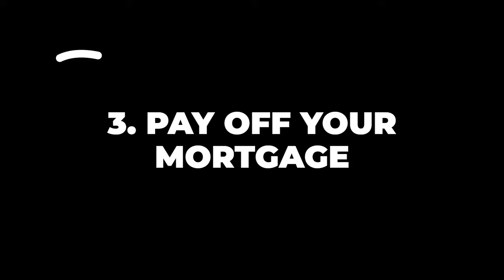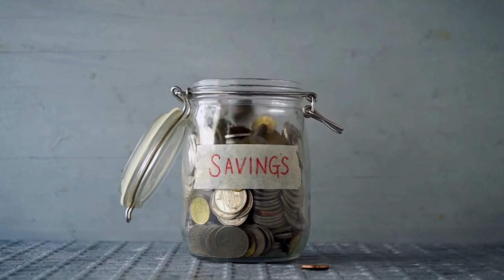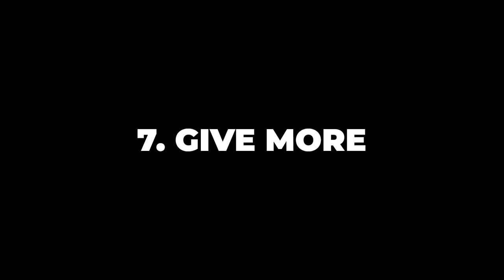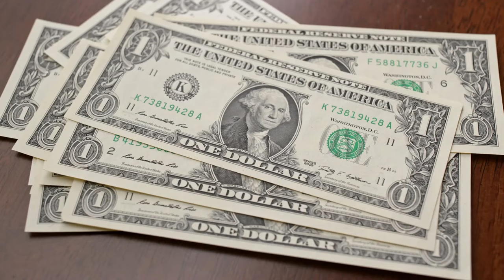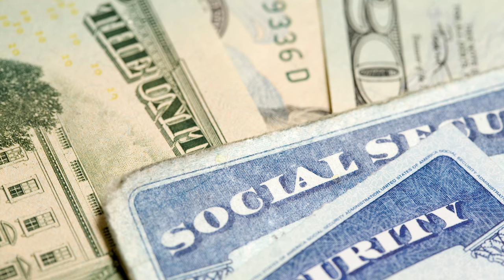7 Life-Changing Benefits of Coast FIRE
Coast FIRE gives you the freedom to enjoy more of your hard-earned money now! Here are 7 life-changing benefits of Coast FIRE.

CHAPTERS

0:00 - Intro - Life-Changing Benefits of Coast FIRE
1:10 - Vacation More
1:56 - Enjoy more Fun Money
2:32 - Pay off your mortgage
3:05 - Start a Business
3:43 - Full-Time to Part-Time work
4:57 - More Time with Aging Parents
5:46 - Give More
6:51 - Is Coast FIRE dangerous?
7:25 - Coast FIRE Calculator

BIO - ANDY HILL:

Andy Hill, AFC® is the award-winning family finance coach behind Marriage Kids and Money - a platform dedicated to helping young families build wealth and happiness.

When he's not "talking money", Andy enjoys being a Soccer Dad, singing karaoke with his wife and relaxing on his hammock.

CREDITS

Thumbnails:  Ardi, The Thumbnail Wiz